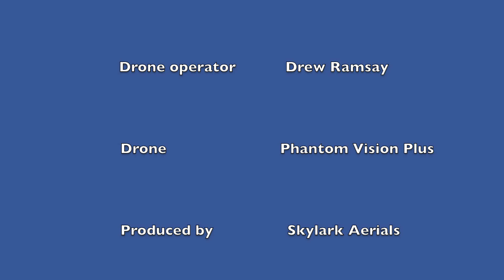River Tyne Flyover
This video is a drone flyover of the River Tyne using a Phantom Vision Plus quadcopter. Filmed for Friends of the River Tyne the video starts at Abbeymill Bridge and ends at Westfield Bridge travelling through the town of Haddington in East Lothian.  The video is split into 8 sections noted at the top of the screen and each can be separately accessed by clicking on that section.  The sections are as follows :-
Section 1 - Abbeymill Bridge to Amisfield Cascade
Section 2 - Amisfield Cascade to the Maltings
Section 3 - The Maltings to Victoria Bridge
Section 4 - Victoria Bridge to Waterloo Bridge
Section 5 - Waterloo Bridge to Stevenson Bridge
Section 6 - Stevenson Bridge to Clerkington Estate
Section 7 - Through Clerkington to Clerkington Wier
Section 8 - Clerkington Wier to Westfield Bridge